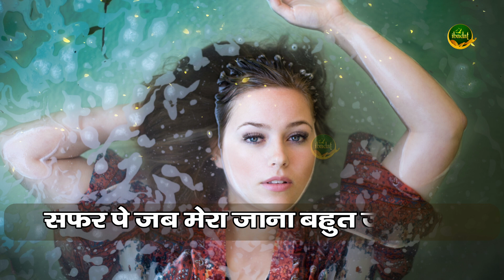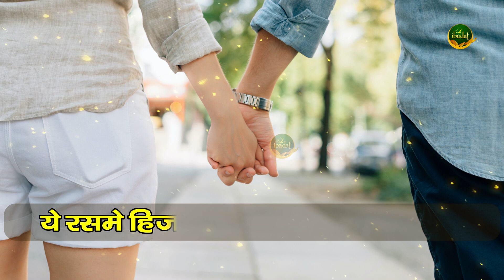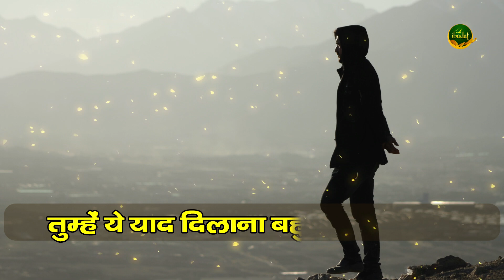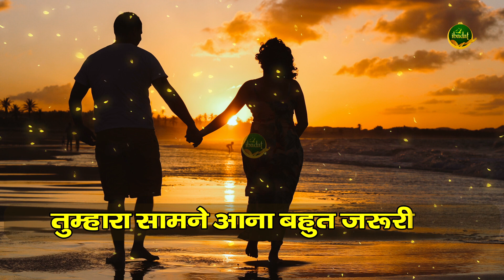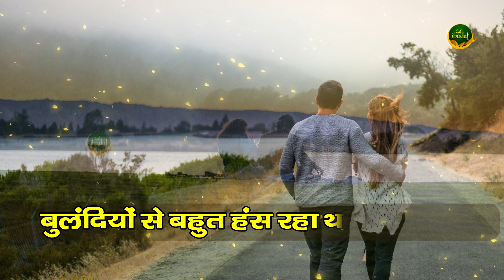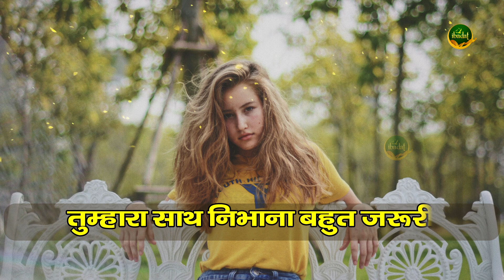💔Murad Atish की सबसे बेहतरीन Sad Ghazal - Bahut Zaruri Tha | बेवफाई गजल 2023 | Hindi Sad Song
❤ और भी शानदार गजल के लिए चैनल सब्सक्राईब लिए क्लिक करें

Make your own ♪ Instagram Reels

♪ Gaana :
♪ JioSaavn :
♪ Wynk :
♪ Hungama :
 ♪ Resso :
♪ YouTube Music :
♪ Amazon Prime Music :

Songs Details :

Album \ Song : -
►Singer :
► Lyrics  :-
►Recording :
►Genre :  Ghazal

► Presents :- Ibadat
► Label :- Ibadat

 Label / Company

 ►Company :  Ibadat

►Director : Chaudhary Mustakeem